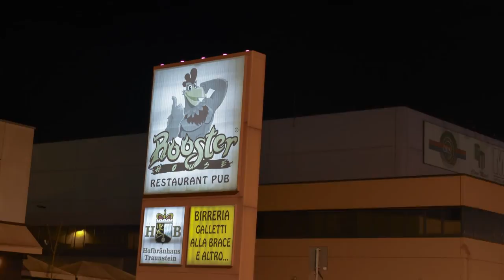Vicenza Night at Rooster House Hyperlapse timelapse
Vicenza una serata al Rooster House galletto alla brace e tanto altro...!!!